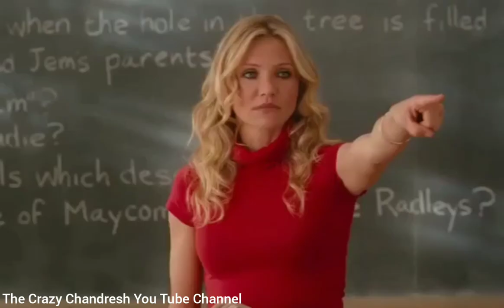Gujarati komedi video teacher vs student fight with bomb blast